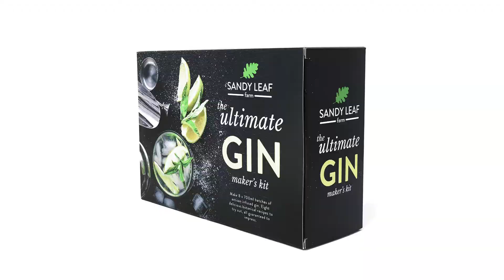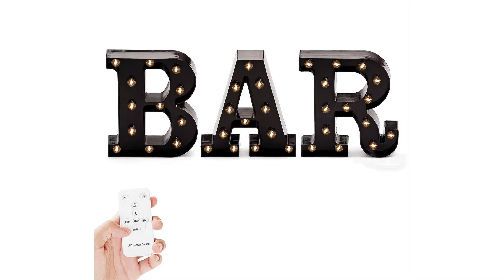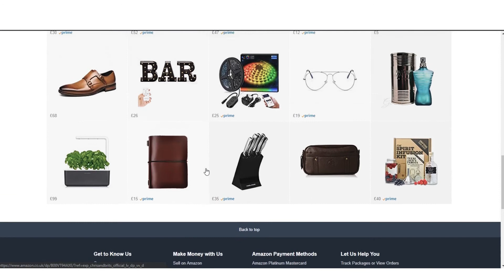Best Christmas Gifts for Couples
🔥 Amazon Storefront ⇨

Today we discuss and share some ideas with you on the best Christmas gifts for couples. At the worst of times, we can feel quite uninspired as to what to get each other and we imagine you possibly sit with the same dilemma. So we've done some digging and found what we believe to be the best Christmas gifts for couples. Whether you are young or old, there is something for everyone here. We decided to break it down into categories as opposed to just promoting singular items since every person is different and what we like might not always be the same as what you like. But it is the general idea or category that should give you a few extra ideas. You can also find these items on our Amazon Storefront where we share the best Christmas gifts for couples, fathers, etc... and loads more

Gifts for DADS
Filmmaking Gear

We are a Fun loving YouTube Couple from Namibia. We Love people and we love God. We make weekly vlogs, make music and revel in being different. This is our life